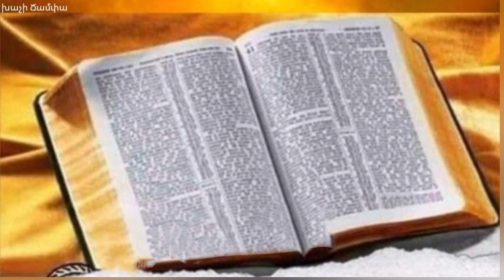Դու պետք է տարբերվես այս աշխարհից /Էդիկ եղբայր/